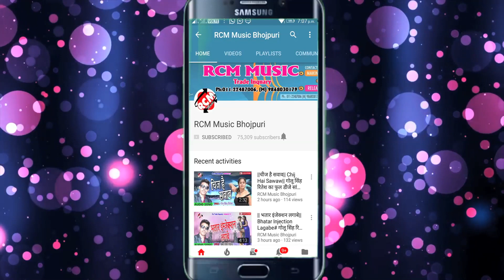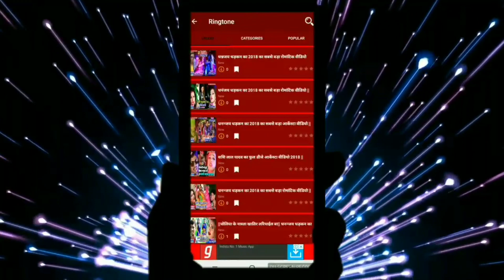|| सईया करा ला गवनवा 16 चढ़ गईल || प्रमोद उजाला का 2019 का नया रोमांटिक वीडियो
Title: Saiya Kara La Gawanwa 16 Chad Gail
Singer: Pramod Ujala
Lable: RCM Music
Lyrics:  Awdhesh Diwana